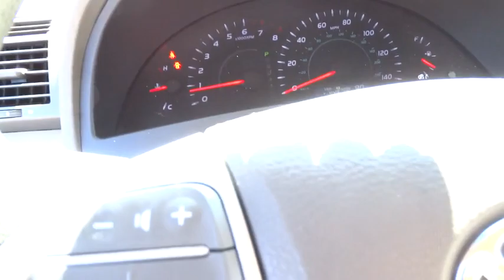2009 Toyota Camry Wilson, New Bern, Goldsboro, Greenville, Rocky Mount, NC DT10694A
2009 Toyota Camry
2009 Toyota Camry 4dr Sdn I4 Auto LE (SE) - Stock#: DT10694A - VIN#: 4T1BE46K09U367069

Excellent Condition. FUEL EFFICIENT 31 MPG Hwy/21 MPG City! Black exterior and Ash interior, LE trim. U.S. News Best Midsize Car for the Money, CD Player, iPod/MP3 Input, Local Trade, Fully Inspected and Detailed, newCarTestDrive.com explains Its cabin is attractive, functional and as refined as anything in its class.. 5 Star Driver Front Crash Rating. AND MORE! : Approx. Original Base Sticker Price: $21,600*. EXPERTS CONCLUDE: Consumer Guide Recommended Car. In tune with the needs of midsize car buyers, the Camry provides excellent fuel economy, offers responsive handling while providing the smooth, quiet ride that sets a benchmark for the segment. -MotorTrend.com. 5 Star Driver Front Crash Rating. 5 Star Driver Side Crash Rating. Great Gas Mileage: 31 MPG Hwy. KEY FEATURES INCLUDE: iPod/MP3 Input, CD Player. MP3 Player, Keyless Entry, Remote Trunk Release, Child Safety Locks, Steering Wheel Controls. Safety equipment includes Child Safety Locks, Brake Assist, 4-Wheel ABS, 4-Wheel Disc Brakes, Tire Pressure Monitoring System. Toyota LE with Black exterior and Ash interior features a 4 Cylinder Engine with 158 HP at 6000 RPM*. Local Trade, Fully Inspected and Detailed. BUY FROM AN AWARD WINNING DEALER: One of the top Honda dealerships in Eastern, NC, Bob Barbour Honda has joined the Hendrick Automotive Group team as the new Barbour-Hendrick Honda Greenville. We have a caring and courteous staff that strives to always be professional and service your needs as the customer both today and tomorrow! If you happen to be in the market for a new or used car The price does not include tax, tag, dealer administration fee of 649.00 and dealer installed accessories. Pricing analysis performed on 8/17/2016. Horsepower calculations based on trim engine configuration. Fuel economy calculations based on original manufacturer data for trim engine configuration. Please confirm the accuracy of the included equipment by calling us prior to purchase.